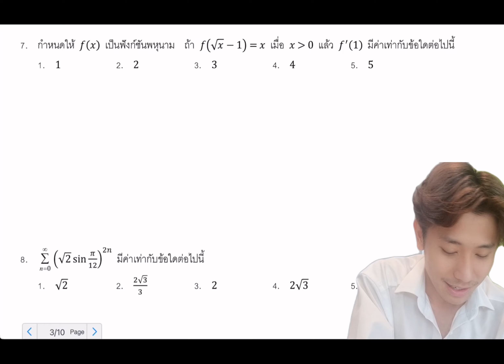เฉลยข้อสอบคณิต 1 วิชาสามัญ 63 l ข้อ 7 แคลคูลัส ผสม ฟังก์ชัน